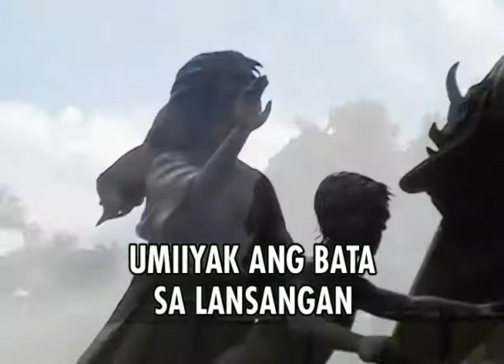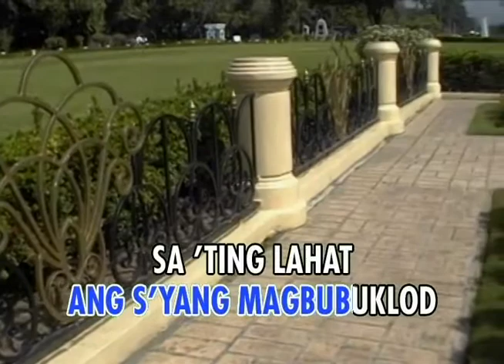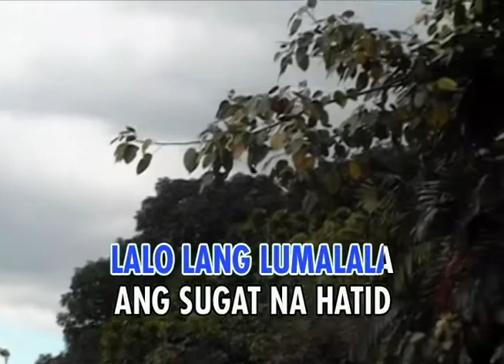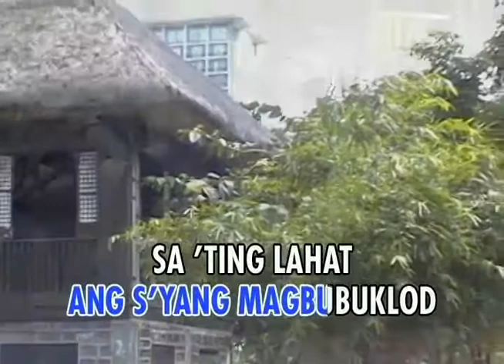PAG-IBIG ANG SUSI (Original Version) Ronald Rivera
This Videoke version is from Papuri! Classics Sarilikha Hits Videoke Vol. 1 DVD Album, Copyright ©2004, Messiah Productions, All Rights Reserved, Unauthorized Reproduction and RePosting of this video for whatever reasons is illegal and punishable by law.
Executive Producer : Ricky Sanchez (Messiah Productions)